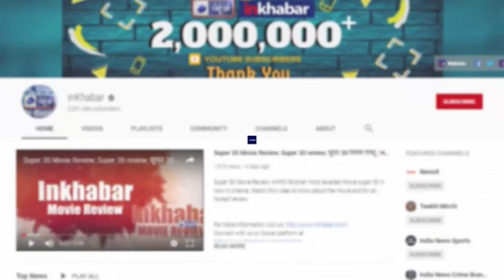गांधी की पूजा और गोडसे के महिमामंडन का मतलब समझिए, Mahatma Gandhi Nathuram Godse | India News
mahatma gandhi,
nathuram godse,
gandhi jayanti,
mahatma gandhi biography,
gandhi,